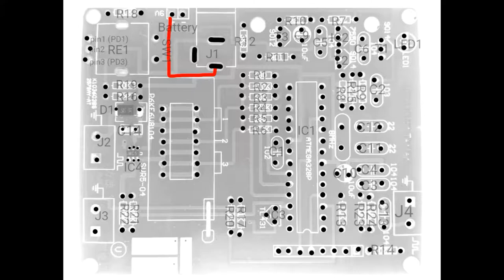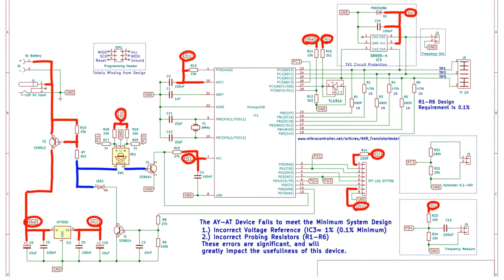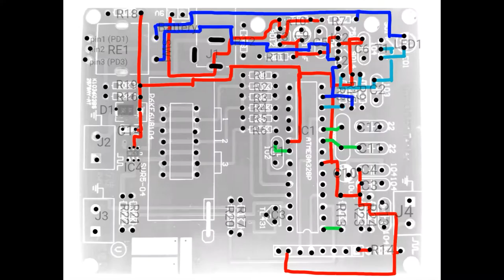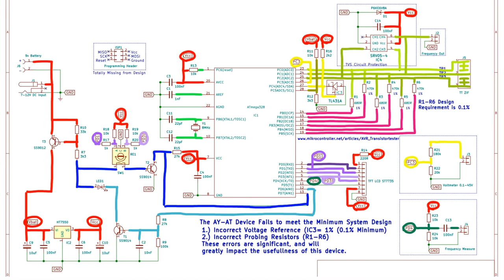AY-AT Clone AVR Transistor Tester Schematic Trace Checked and Complete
I used KiCad to create this full Schematic of the Color TFT AVR Transistor Tester Chinese Clone. All designators match the official PDF.

  Official transistor tester thread summary/image index.

Transistor Tester Project Support Forum Threads
Project Headquarters (Deutsch/English)

Att Clone sellers
亲爱的晶体管测试仪复制品生产商和卖家:
🌟Official Project Webpage
🌟SVN Repository (all files and software needed for this project)
🌟GIT Hub Copy of SVN Repo (Desktop Computer Only)